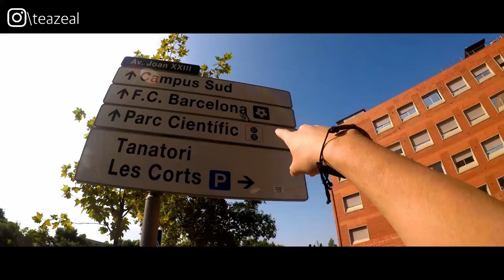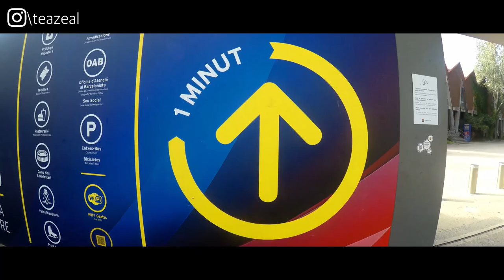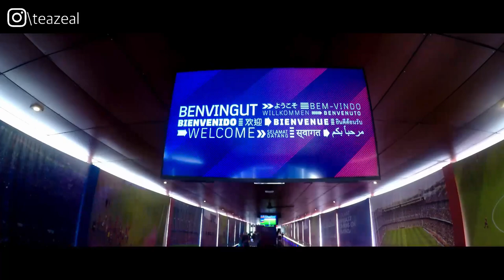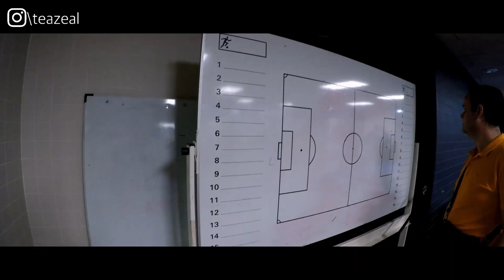Real Madriddan Barselonaga | VLOG #24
Bundan bir necha hafta ilgari, Real Madrid vlogini havola qilgan edim. Kuzatuvchilarim orasidagi Barselona klubida vlog qilish haqidagi iltimoslarni inobatga olib, bu safar Barselona shaxriga yetib keldim. Maqsad: Camp Nou va klub muzeyini siz azizlar bilan bo'lishish.